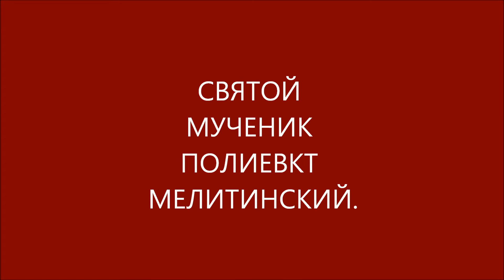СВЯТОЙ МУЧЕНИК ПОЛИЕВКТ МЕЛИТИНСКИЙ.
Тропарь:

Му́ченик Твой, Го́споди, Полие́вкт во страда́нии свое́м вене́ц прия́т нетле́нный от Тебе́, Бо́га на́шего: име́яй бо кре́пость Твою́, мучи́телей низложи́, сокруши́ и де́монов немощны́я де́рзости. Того́ моли́твами спаси́ ду́ши на́ша.

Молитва:

О святы́й му́чениче Полие́вкте! Услы́ши ны́не нас, к тебе́ усе́рдно моля́щихся. Моли́ся о нас, рабе́х Бо́жиих (имена), да изба́вимся от вся́ких скорбе́й, боле́зней, бед и обстоя́ний и благоче́стно поживе́м в настоя́щем житии́, ходя́ще в за́поведех и оправда́ниих Госпо́дних безпоро́чно. Испроси́ нам грехо́в проще́ние, телесе́м здра́вие, жития́ исправле́ние и ве́чное спасе́ние, я́ко да твои́м те́плым предста́тельством спаса́еми, сла́ву возсыла́ти сподо́бимся в Тро́ице сла́вимому Бо́гу на́шему, Отцу́ и Сы́ну и Свято́му Ду́ху, ны́не и при́сно и во ве́ки веко́в. Ами́нь.